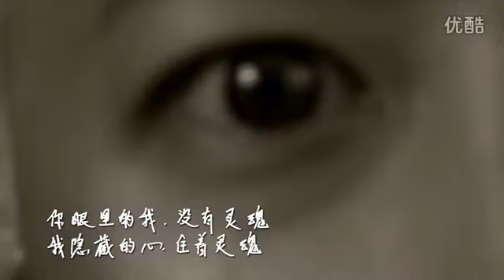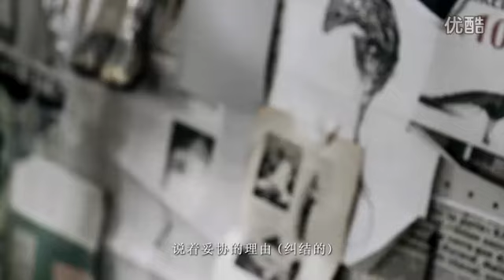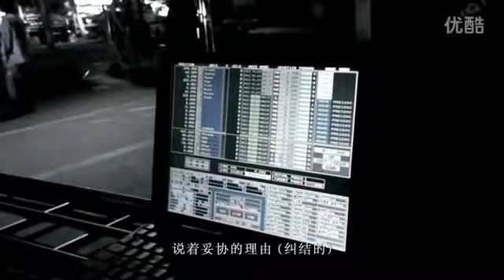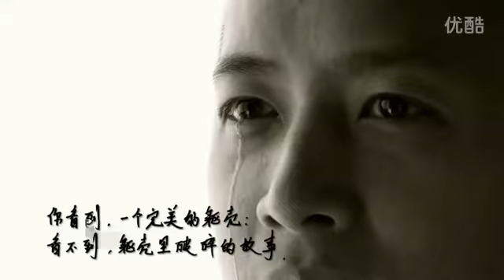HanGeng韓庚_《背叛靈魂Betrayal of the soul》MV韓庚2012新專輯"寒更"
影片來源：優酷音樂

HanGeng New Album 2012 - Hope in the Darkness
HanGeng韓庚_《背叛靈魂Betrayal of the soul》MV